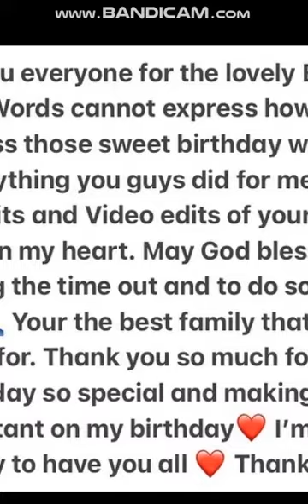అమృత అయ్యర్ జీవితంలోని మధురక్షణలు Part-2#amritha aiyer most memorable moments#Amritha Aiyer